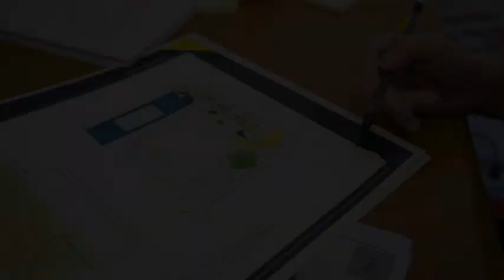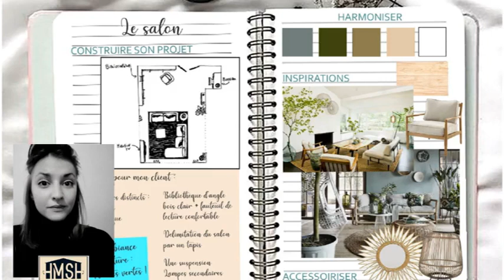CréaCours : apprendre la photo, la déco et le design d’intérieur en ligne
Passionné par la déco, le design ou la photo? CréaCours fait de vous un professionnel !